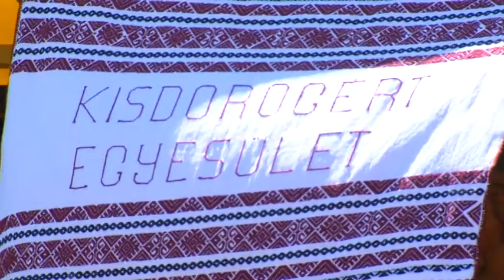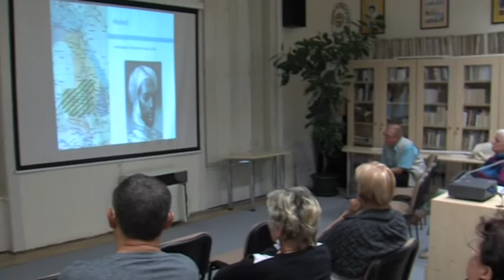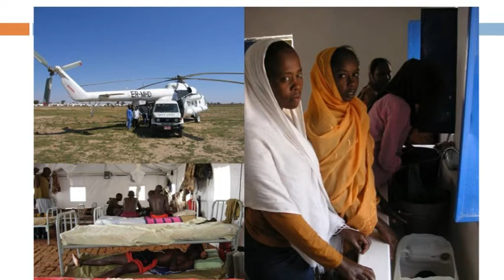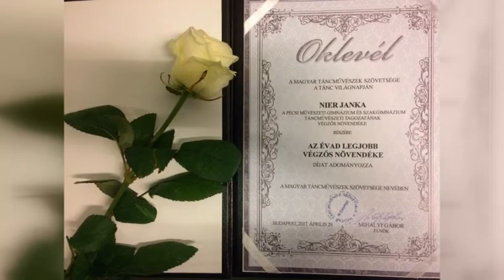Bonyhádi Napló 2017. 05. 26.